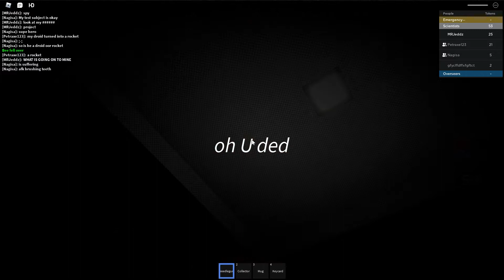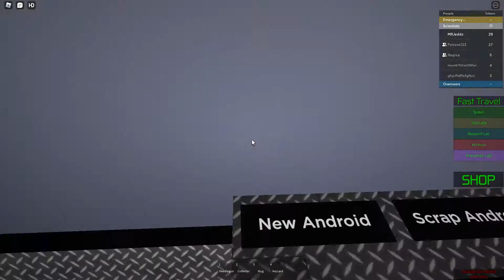(ROBLOX) I Made Toad Into A Nightmare | Roblox RO Droid